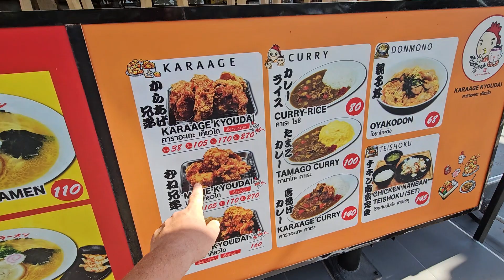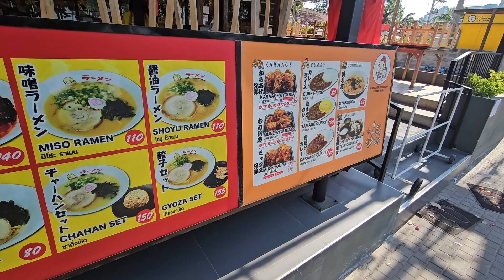RAMEN OZAWA BEST ONE 👌 👍 JOMTIEN PATTAYA BEACH JAN 2024.